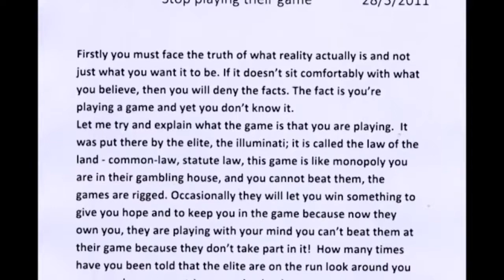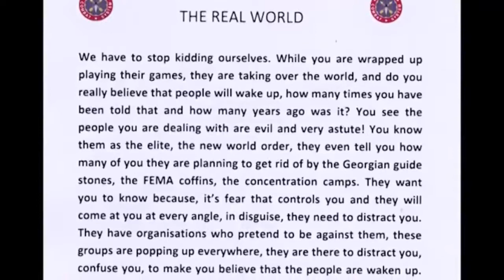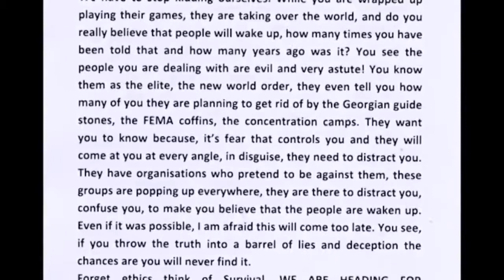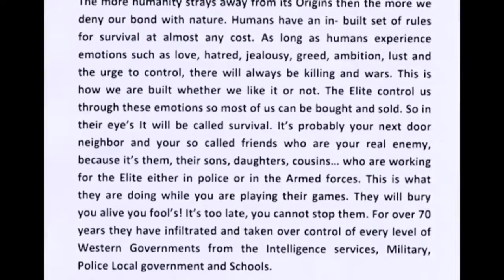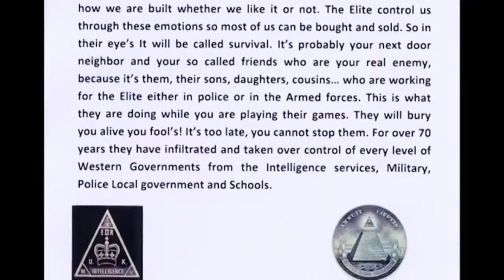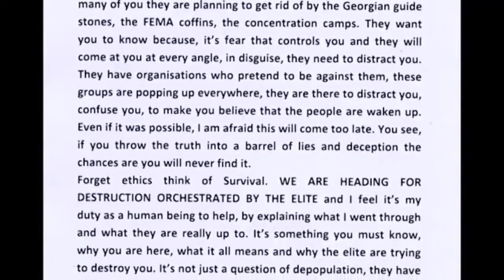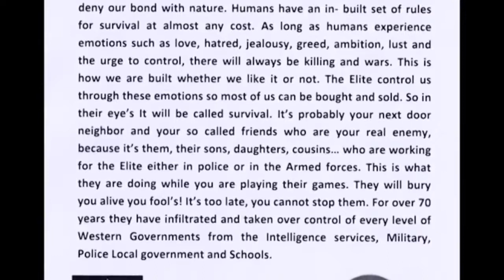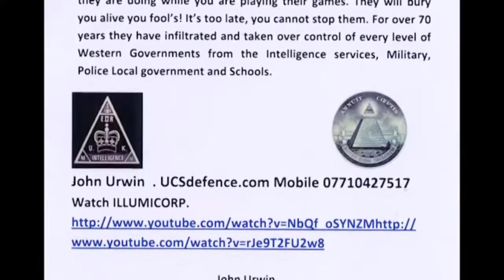Whistleblower Discloses Remote Viewing and Alien Technology [FULL VIDEO]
A fascinting insight into the US Remote Viewing programs,and make it clear this is at great risk to Alara, who should be greatly respected for this vital disclosure . Miles Johnston.

A fascinting insight into the US Remote Viewing programs,and make it clear this is at great risk to Alara, who should be greatly respected for this vital disclosure.

A fascinting insight into the US Remote Viewing programs,and make it clear this is at great risk to Alara, who should be greatly respected for this vital disclosure . Miles Johnston. A fascintin.